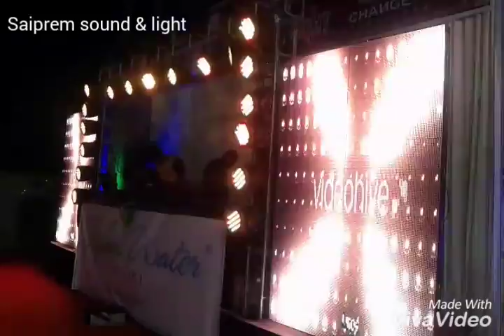Saiprem sound & light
31st at Palms Water Resort 2015